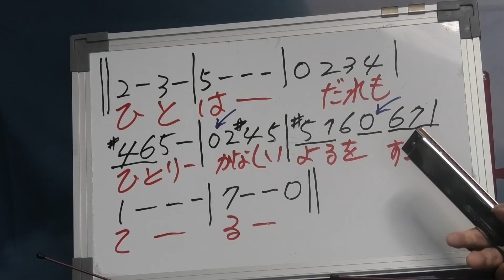「星に願いを:When you wish Upon A Star」第465回配信 (2021.7.19) 作曲:リー・ハーライン（1940）編曲：西川義夫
使用キー：A/Asharp
ディズニー映画『ピノキオ』の主題歌としてジミニー・クリケット（コオロギ）が歌いました。ディズニーを象徴する代表的な曲の一つになっています。